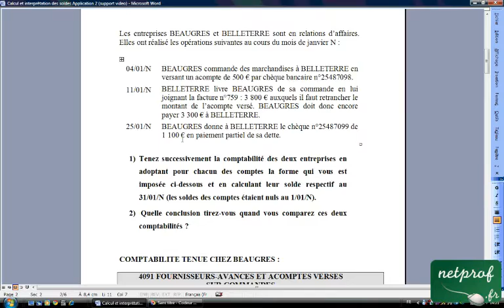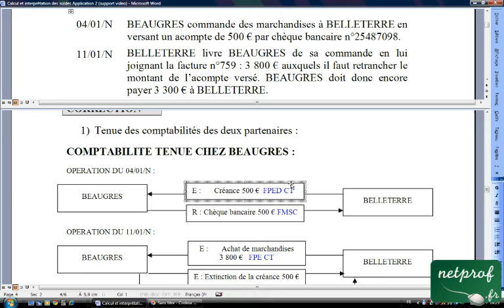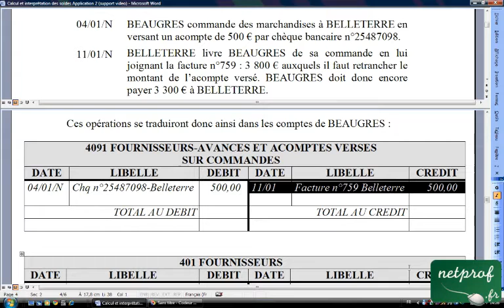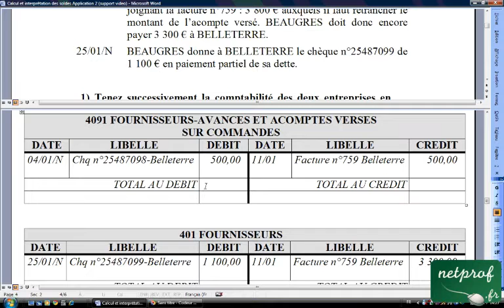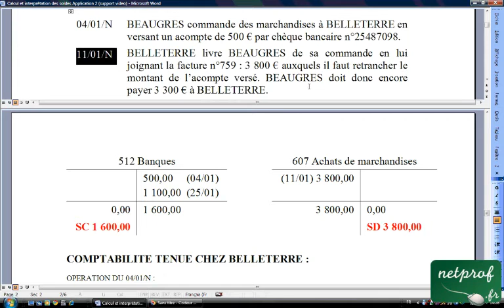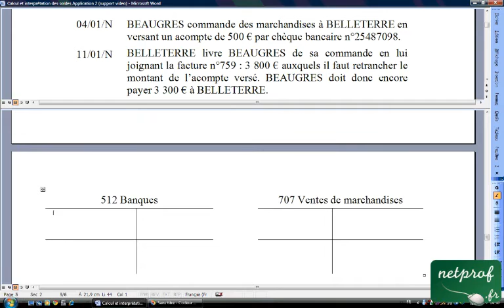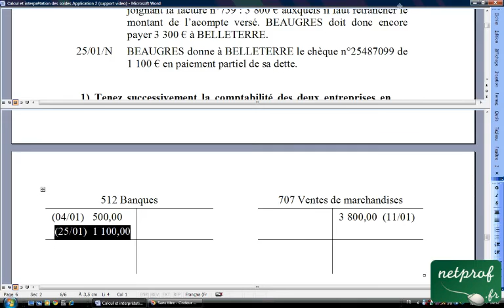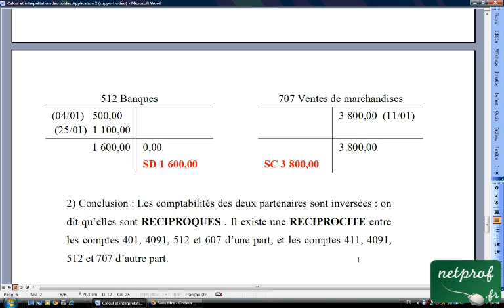03.3 Calcul et interprétation des soldes Application 2